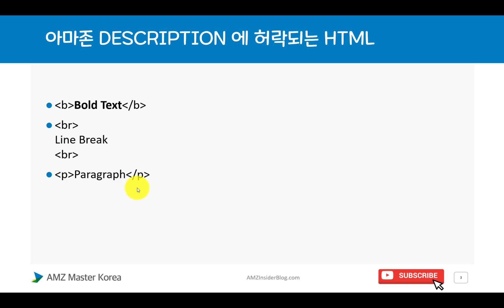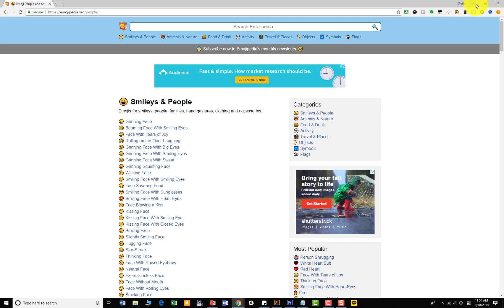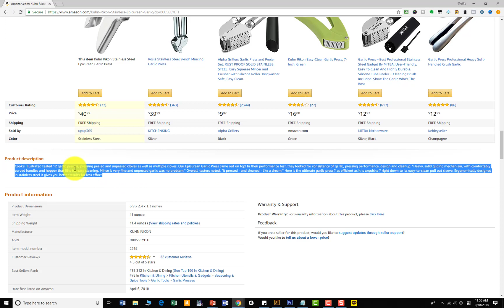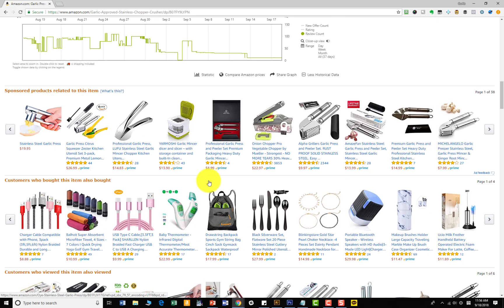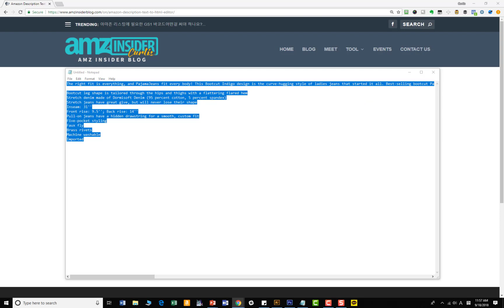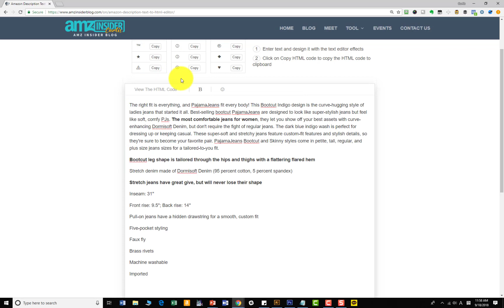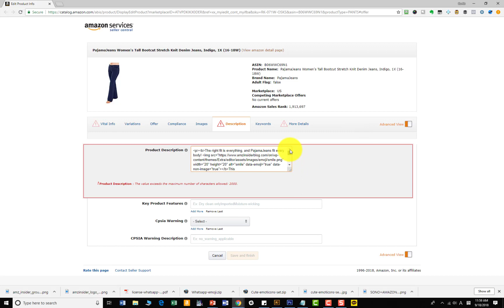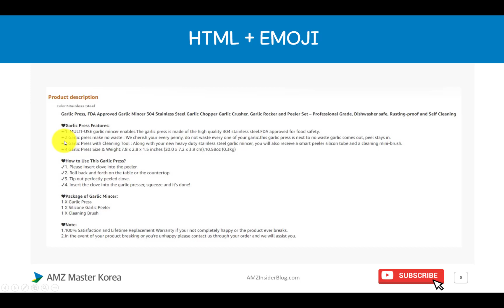아마존 제품 상세 페이지 설명 Product Description 이해 + 무료툴 HTML Editor 소개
아마존 상세 페이지 설명 Product Description의 Enhanced Brand Contents 과 Texts (HTML) 차이점 정리. Emoji 이모지 쓰는 법, 그리고 무료 아마존용 HTML 툴을 소개합니다.